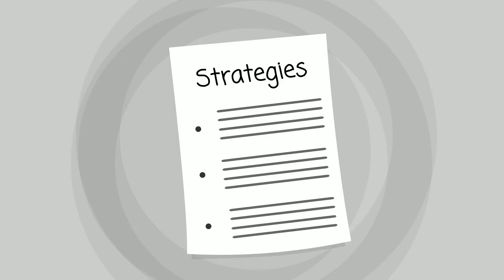Bear Valley Springs Rehab Center